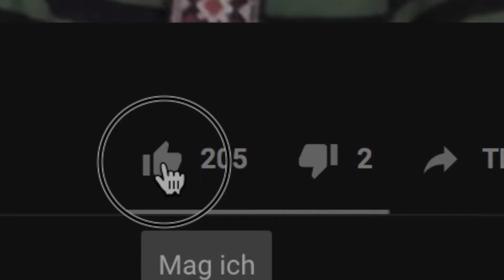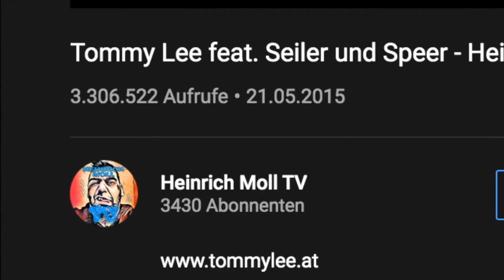Dailydoseofmusic | Edelprolet aus meinem Album "WIENeigebor'n" | Ankündigung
Kanalmitglied werden und exklusive Vorteile erhalten:
Herzlich willkommen zu einem weiteren Video!
Stellt mir eure JA/NEIN Fragen auf Instagram oder im Facebook Messenger

Falls euch meine Inhalte und Videos gefallen, bitte ich um ein KOSTENLOSES Kanalabo.
Wenn ihr den Kanal und meine Arbeit einfach so mit einem kleinen Betrag unterstützen möchtet, würde ich mich sehr darüber freuen.

Alte Schule Banküberweiser:
Thomas Schmiedek IBAN AT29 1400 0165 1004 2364
oder modern:
Folgt mir bitte auch auf meinen anderen Kanälen:
Danke an alle, die den Kanal finanziell unterstützen. Spezieller Dank geht an die Kanalmitglieder raus.